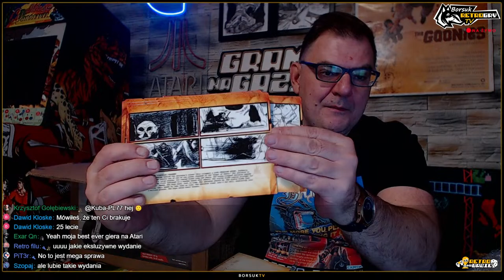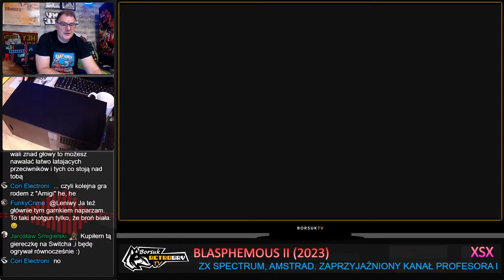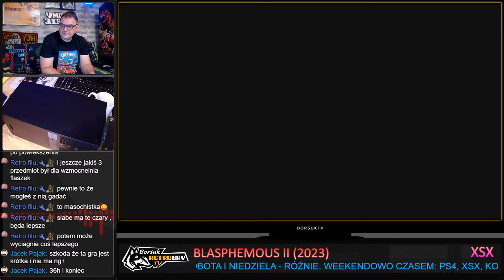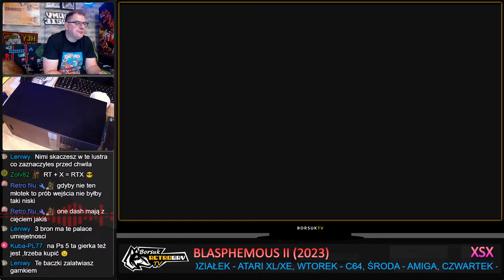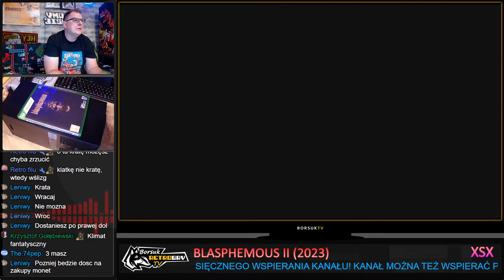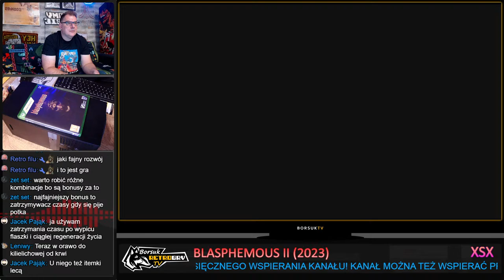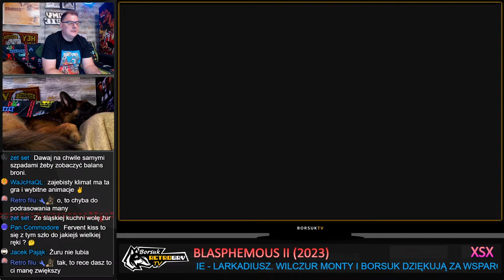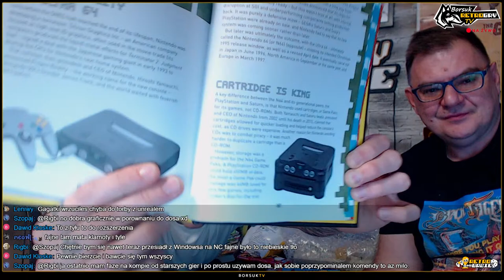Borsuk Gry TV: BLASPHEMOUS II Longplay Live #1 (Gramy na Xbox Series X)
Borsuk Retro Gry TV to jedyna w Polsce codzienna telewizja o grach! Retro i nie tylko! Kanał jest powiązany z najlepszą stroną o retro grach w polskim Internecie, czyli Retro Na Gazie oraz z Gramy na Gazie i kanałem @larkadiusz retrogaming, gramynagazie, indiegames, retrogames.

PROGRAM BORSUK RETRO GRY TV ( start 18:00, weekend od 14:00)
PON - ATARI 8/16 BIT
WTO - COMMODORE 64
ŚRO - AMIGA
CZWA - RETRO KONSOLE
PIĄ - ARCADE / NOWE SYSTEMY
SOB I NIEDZ - RÓŻNIE

Jeżeli masz ochotę i dobre serce wesprzeć Borsuka w tworzeniu nowych transmisji lub nakarmić jego kochanego wilczura Monty'ego to poniżej znajdziesz link do wsparcia kanału (Paypal i Youtube) lub możesz tego dokonać przez Superchat lub SuperNaklejki. Dziękujemy za wszystkie dary!

Autorem muzyki w intro jest TIMEDRIVER.